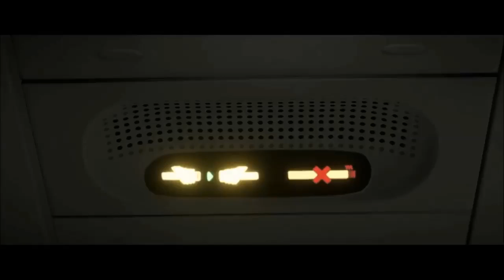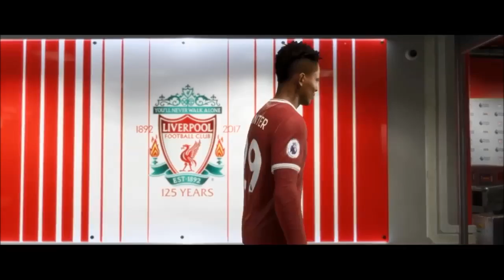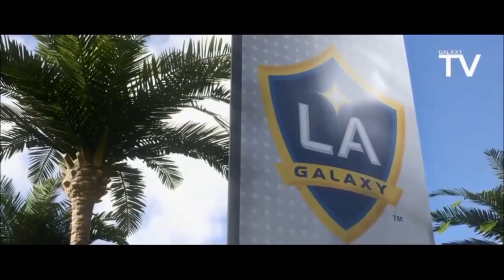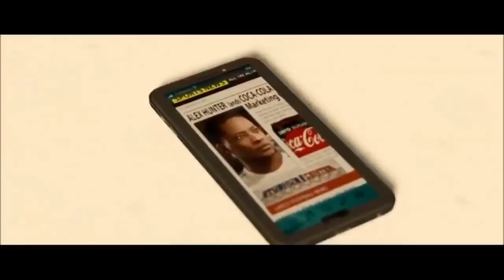FIFA 18 'The Journey full movie